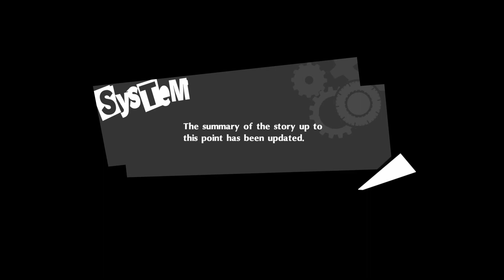Persona 5 Royal Ep.133 - She's Beautiful!! l Japanese Dub l Let's Role-Play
I am in a church and I am looking at someone as beautiful as an angel...
Am I dead?!